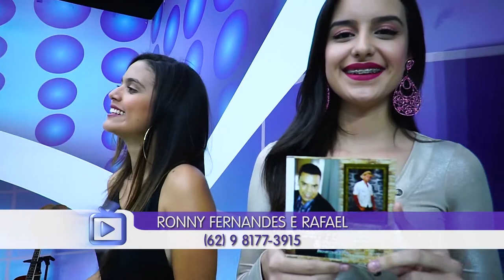Ronny Fernandes e Rafael - Me Liga | Edelson Moura na TV 113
Ronny Fernandes e Rafael cantam a sua música "Me Liga" no programa Edelson Moura na TV transmitido para todo o Brasil em 10/6/2018.